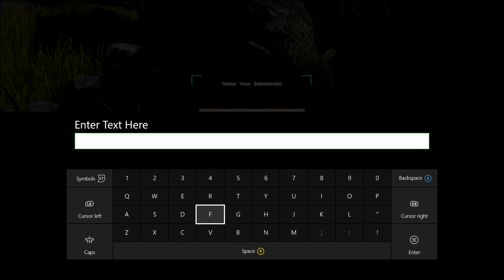ARK SURVIVAL EVOLVED - (S1-E1) HERE WE GO! - (XBOX ONE)